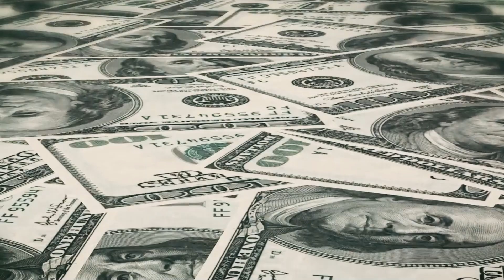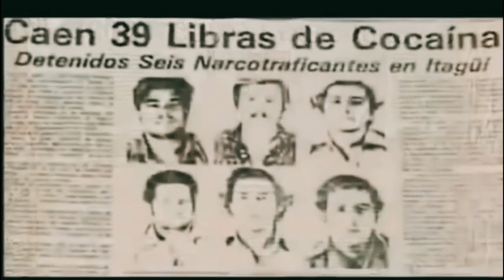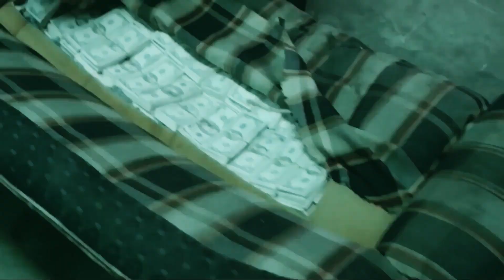El Chapo's TERRIFYING WARNING To Pablo Escobar!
Over the last five decades, two names for crimes, especially drugs, have ruled the world. These men have become the most feared and dangerous kingpins in history. We're talking about Pablo Escobar, head of the Medellin Cartel, operating mainly from Latin America, and El Chapo, head of the Sinola Cartel, operating mainly from Mexico. So to know about the terrifying warmer the former received by El Chapo, watch this video till the end.